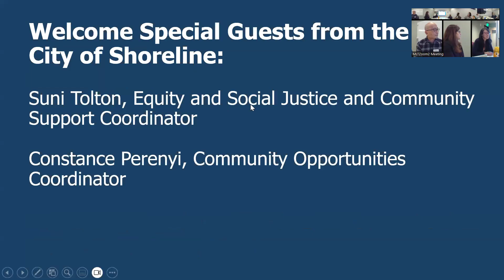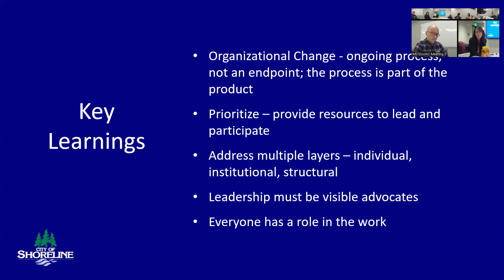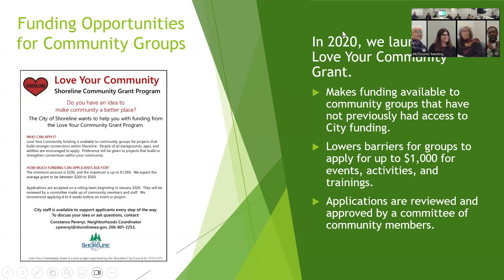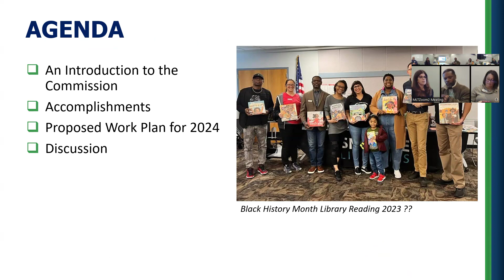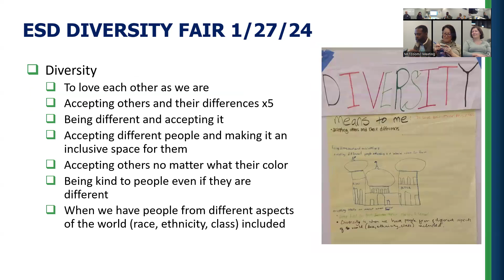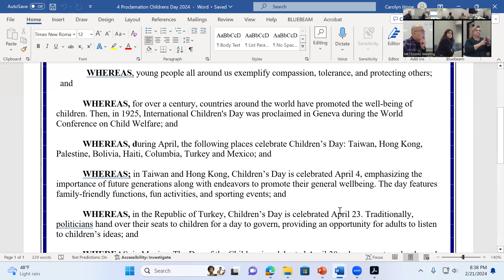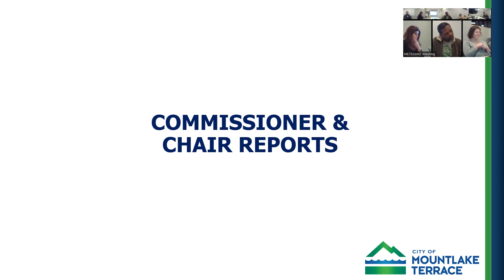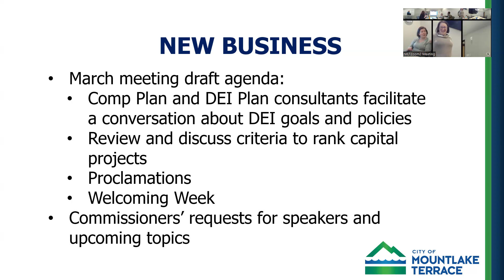Mountlake Terrace DEIC Meeting - February 21, 2024